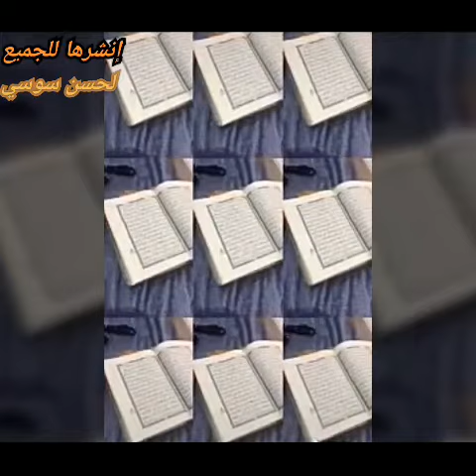٢٣ ديسمبر، ٢٠٢١